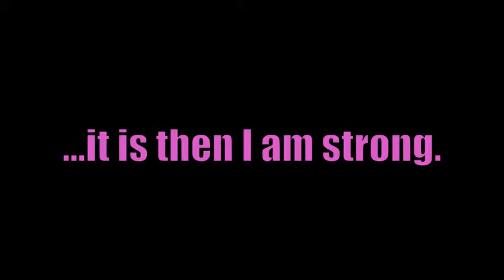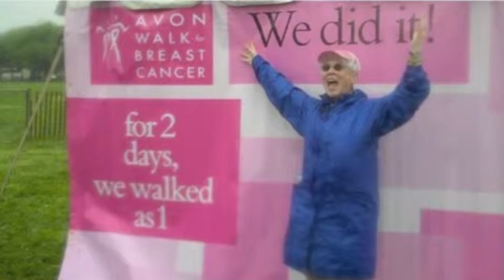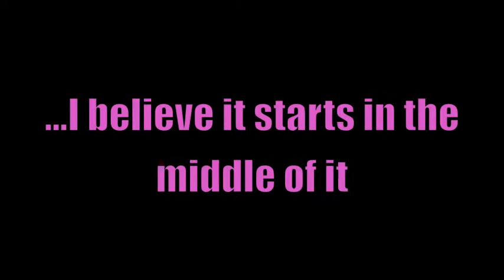Breast Cancer Awareness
Just a little montage I put together of pictures I found from the Avon Breast Cancer Walk and other randoms of breast cancer survivors.
Anyway, this is a dedication to all those who battle with, have battled with, conquered, lost, know someone who has it, know some who had it, know some who lost their lives it to. this is for all of you.
And pleasepleasePLEASE check out AVONWALK.ORG and see how you can help this cause! You can walk, join crew, volunteer, make a donation, etc. There is even a special promo going on now to discount your registration fee, but you have to go to the website to find out!
This is a great cause and a great opportunity to really make a difference in the world!
I also plan on making a documentary after I attend the Chicago walk this June :)